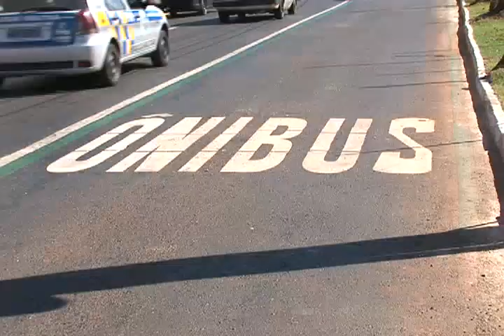CORREDOR UNIVERSITÁRIO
Hoje o corredor universitário completa um mês que foi inaugurado. Mas nem tudo está como a previsão do projeto original. A fiscalização de velocidade, por exemplo, que ainda não começou a funcionar.